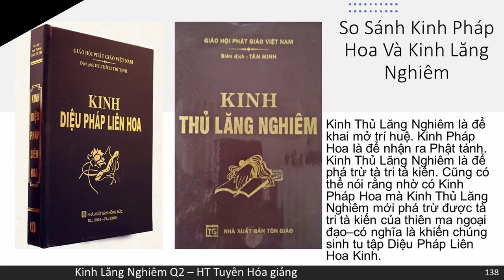So Sánh Kinh Pháp Hoa Và Kinh Lăng Nghiêm | HT Tuyên Hóa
So Sánh Kinh Pháp Hoa Và Kinh Lăng Nghiêm